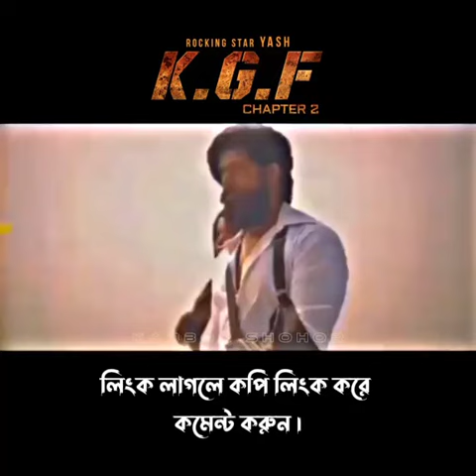Dubai scene of KGF Chapter 2 Attitude status 🔥 Rocky Vai the Monster 👹👹👹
Cameraman Team: Sandy, Prajwal Gowda, Kumar Gowda, Sagar Gowda, Manuraj Still - MG Narayan(Nani) Executive Producer: Karthik Gowda, K. V Rama Rao Editor: Ujwal Kulkarni Production Design: Shivakumar Action: Anbariv Choreography: Harsha, Mohan Dubbing: Anand Y. S Hindi Dubbing Supervisor: Manish Bhawan Costume Designer: Yogi G Raj, Sania Sardhariya, Navin Shetty, Ashwin Mawle, Hassan Khan Dialogues: Chandramouli.M, Dr. Suri, Prashanth Neel Sound Effects: Nanndhu J & Team Production Managers: KS Champakadama,Gagan Murthy, S Kumar Production Incharge: Chidanand, Suresh Shankarananhalli, Shashikanth DI & VFX: Unify Media VFX Supervisor: Konda Reddy Suresh Colorist: Fergus Hally, Ashwath Marketing: Likitha Reddy, Naren Marol, Anil Kumar, Shreya Unchalli, Suman, Sunith shetty, Adith, Sai pavan PRO: Sudheendra Venkatesh (Kannada), Vamsi Kaka (Telugu), Yuvraaj (Tamil), Vivek Ramadevan (Malayalam) Digital Media PR: Prasad Bhimanadham Art associate: Venkata Chalapathi, Kiran Kumar Art Department: Ramesh, Shankar, Sunil, Deva, Abhi, Shyam, Koti, Goutham, Amar Digital Media & Marketing Partners: KRG Connects, Silly Monks, Divo Audio On MRT Music Singers Group Ravi Basrur, Sachin Basrur, Santhosh Venky, Mohan Krishna Vijay Basrur, Chethan Handattu, Krishna Basrur, Nagaprakash Kota, , Umesh Karkada, Krishnamurthy Basrur, Nanndhu J K.G.F, Ramakrishna Basrur, Bhargav Basrur Poornanandha Basrur, Nikhil Basrur Children's Singers Group Raksha Kamath, Avani Bhat, Anagha Nayak, Navami Bhat, Avani Kamath, Sichana Kamath Shivanand Nayak, Nishanth Kini, Bharath Bhat, Giridhar Kamath Children's Singers Bm School Basrur Keerthana Basrur, Srinidhi, Poorvi, Bhoomika, Vardha LAXMI, Manvik, Surjan

Kgf chapter 2 movie scene